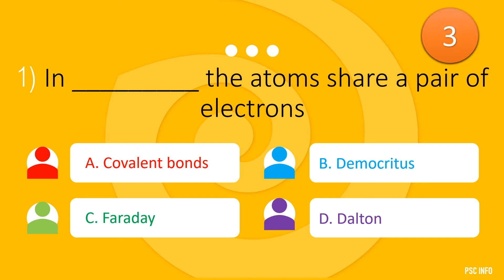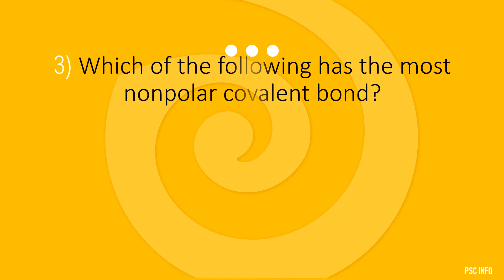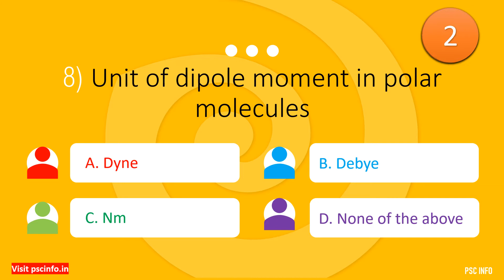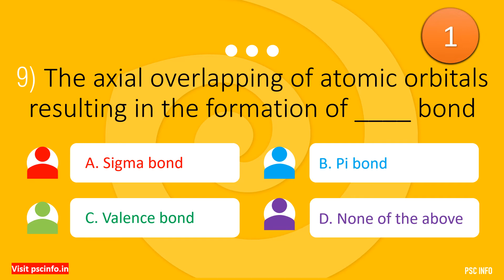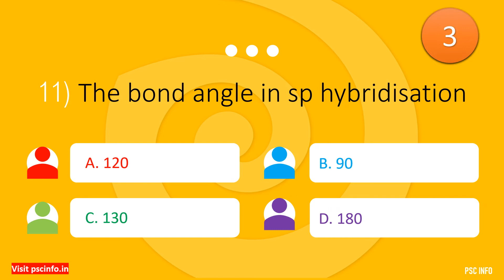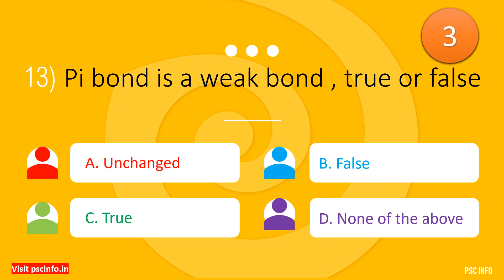KTET CATEGORY 2 PHYSICAL SCIENCE |CHEMISTRY- CHEMICAL BONDING MOCK TEST SERIES